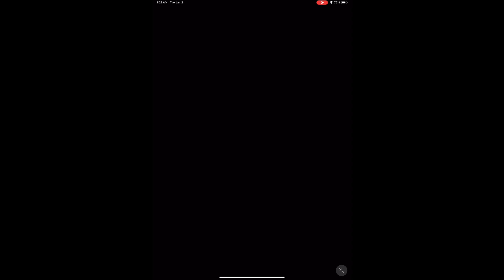isekai:Slow Life Part 127